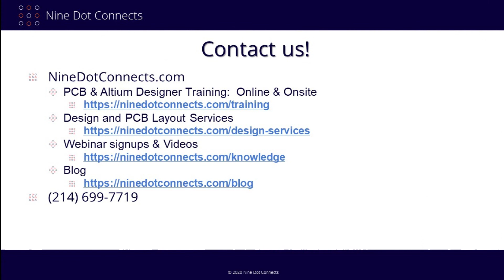UI Color Change in Altium Designer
You will quickly learn how to change the UI (User Interface) color in Altium Designer 18 and newer versions.